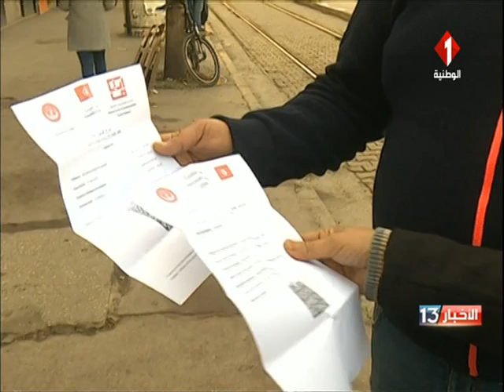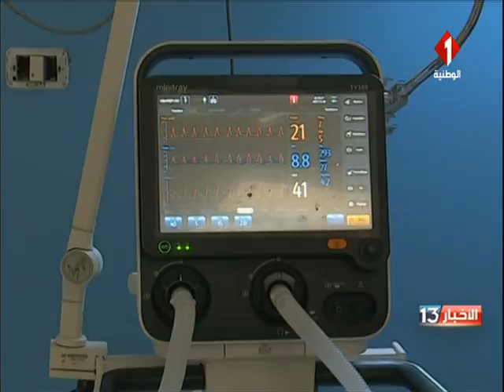تونس : إجبارية الإستظهار بجواز التلقيح إبتداءا من بعد غد الإربعاء 22 ديسمبر